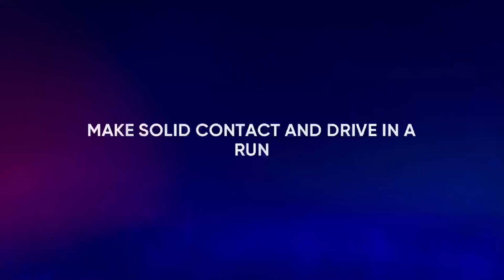Series Finale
The Rangers look for the series sweep against the Mariners to complete the road trip